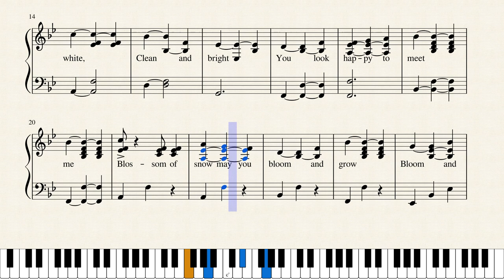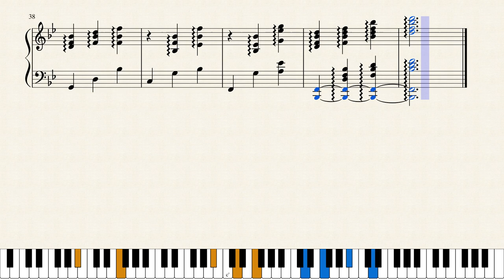Edelweiss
Edelweiss from "The Sound of Music" by Richard Rodgers and Oscar Hammerstein II for Solo Piano.